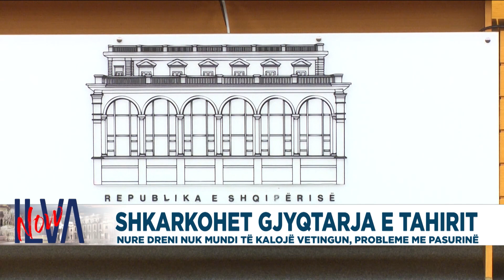Shkarkohet gjyqtarja e Tahirit, Nure Dreni nuk mundi të kalojë vetingun